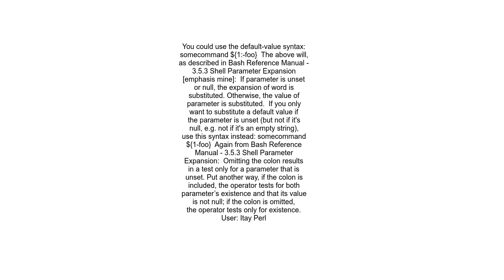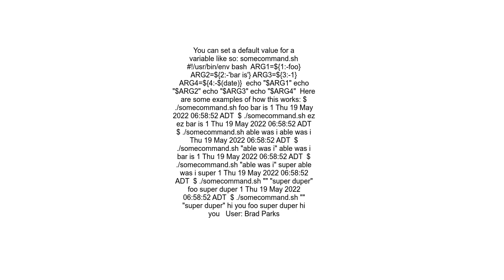How to write a bash script that takes optional input arguments